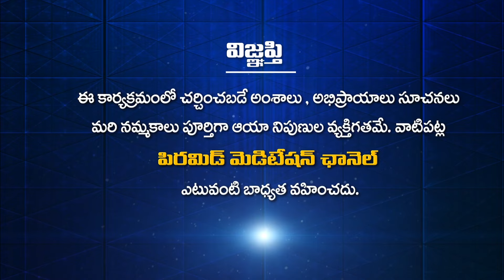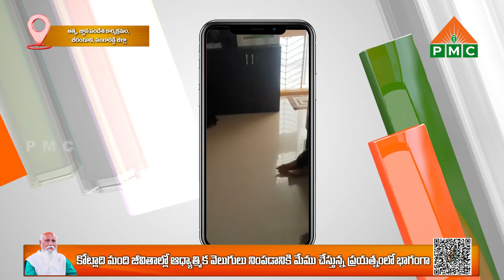PSSM SAMACHARAM | 08-10-2024 | PMC News | PSSM Updates | Latest Telugu News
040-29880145